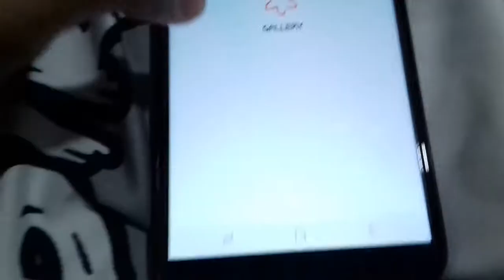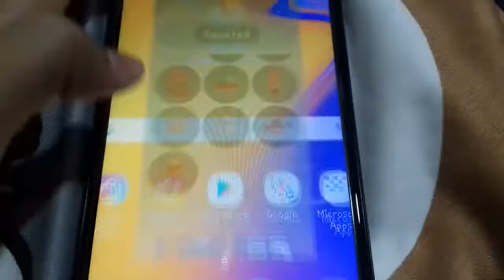I Got 100% On Paper.io 3D